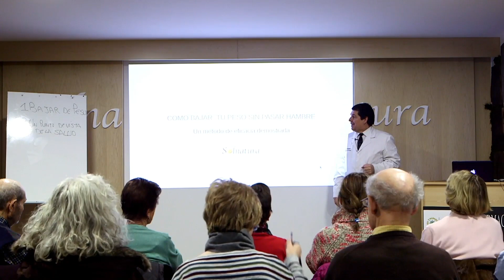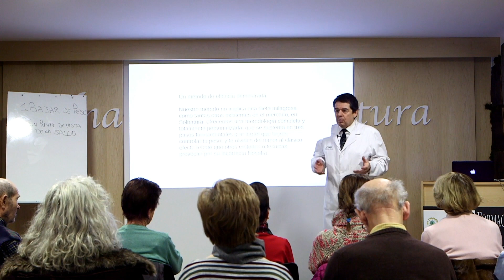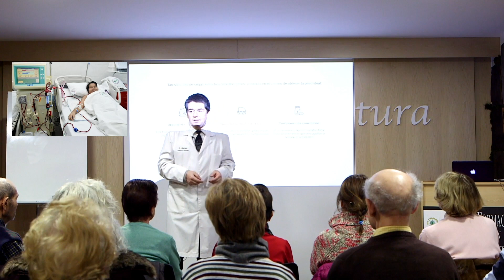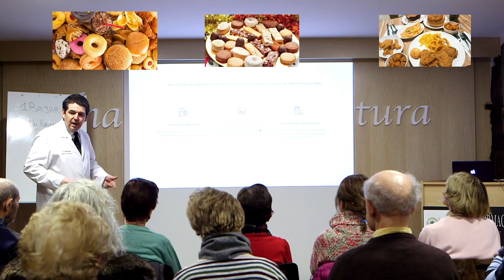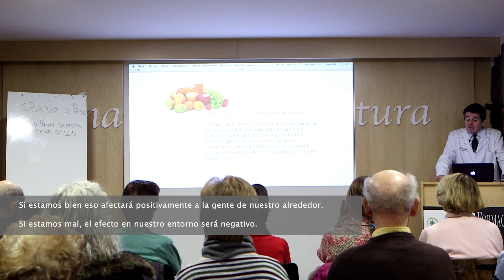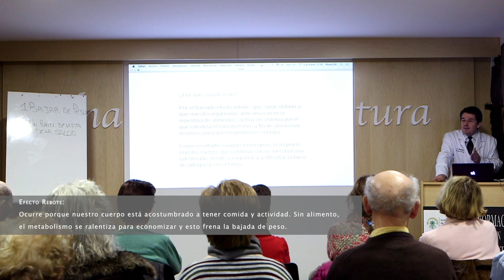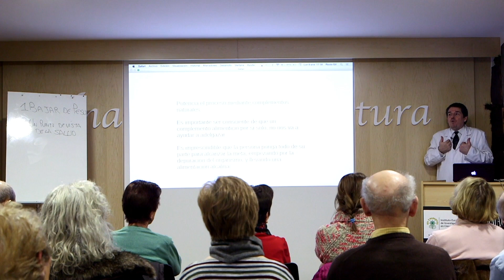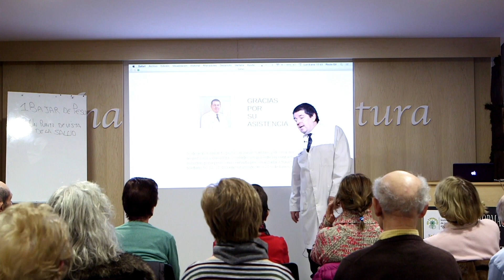BAJAR PESO SIN PASAR HAMBRE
Miguel Ángel Ruiz nos explicará cómo bajar peso sin pasar hambre. No hay que hacer locuras con la comida para gestionar nuestra báscula. Necesitamos saber qué hacer, cómo y por qué.